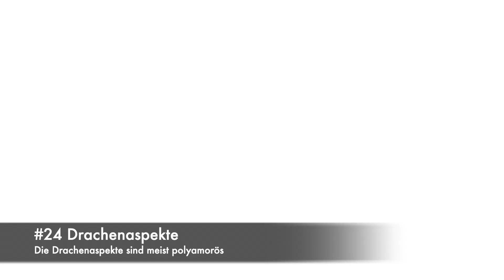35 Fakten: Die irdischen Gelüste Azeroths - World of Warcraft (Lore)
In diesem World of Warcraft Lore Video möchte ich euch 35 Fakten über die irdischen Gelüste, das Liebesleben, Hochzeitszeremonien und die Fortpflanzung auf Azeroth präsentieren.